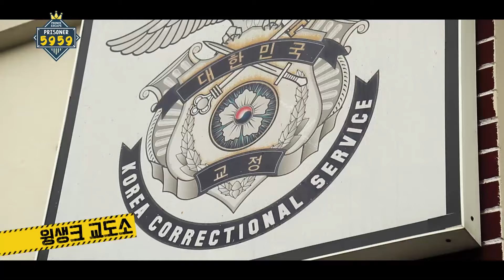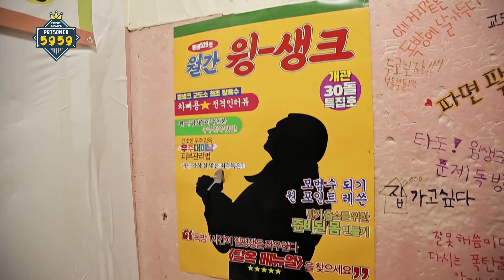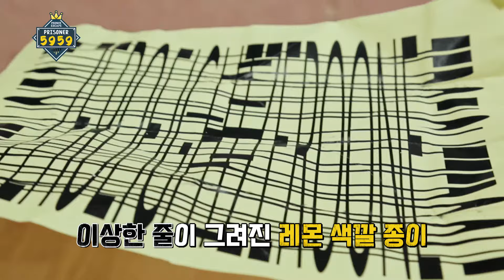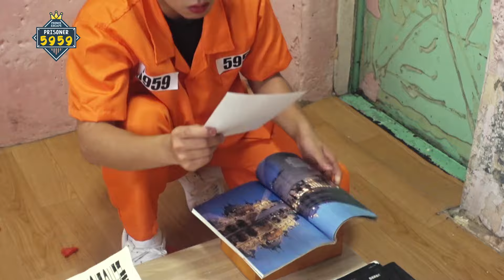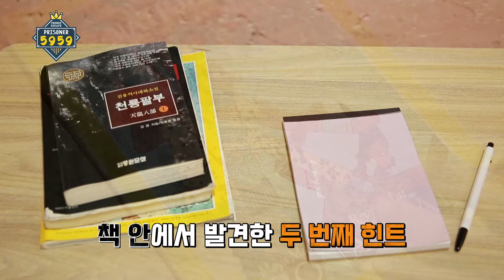[FULL] 박지훈 PRINCE ESCAPE : PRISONER 5959 Ep.1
악명 높은 윙생크 교도소에 수감된 행성마루 왕자
죄수번호 5959가 된 그는 수상한 독방에 갇히게 되는데..
이곳에 ‘탈옥 매뉴얼’이 숨겨져 있다?!
시작부터 최고난도 문제로 위기에 처한 5959의 운명은?